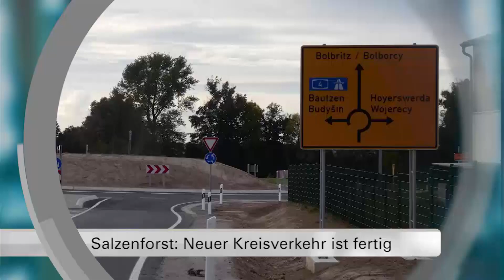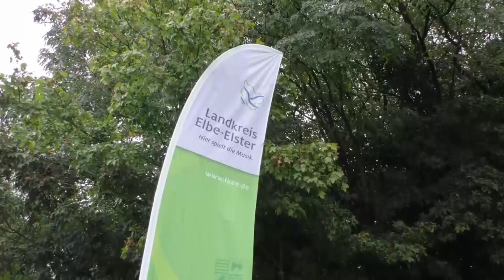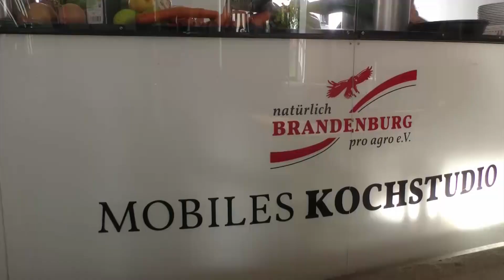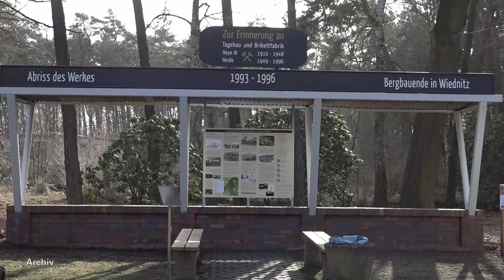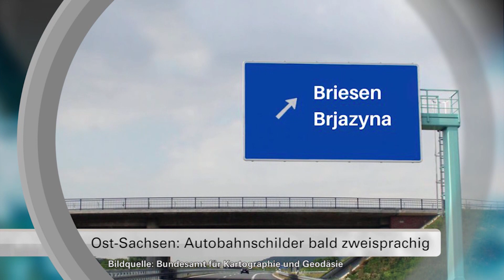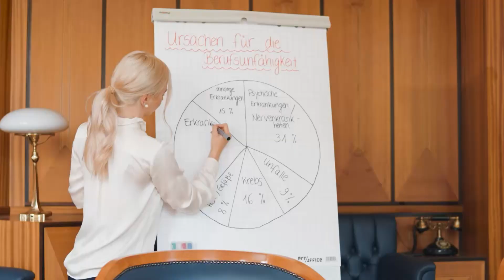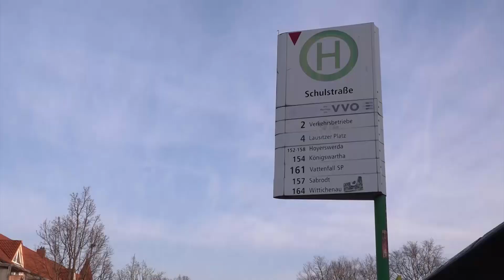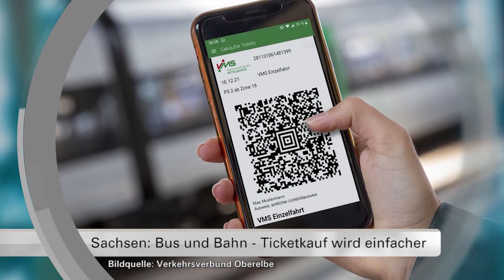Jahresrückblick 2021 Quartal 4 - LAUSITZWELLE